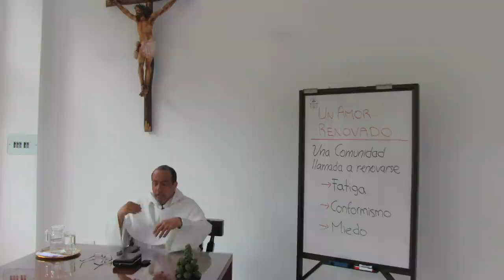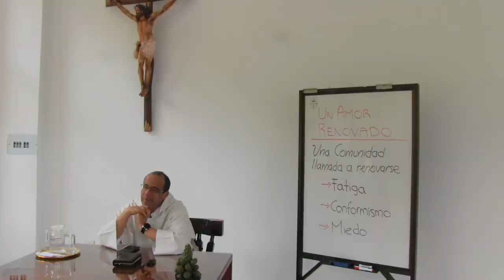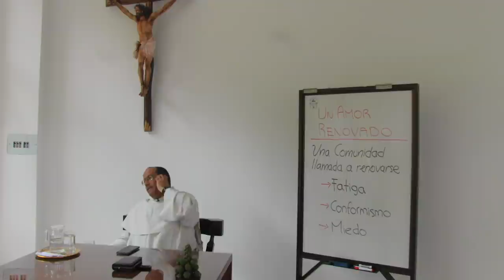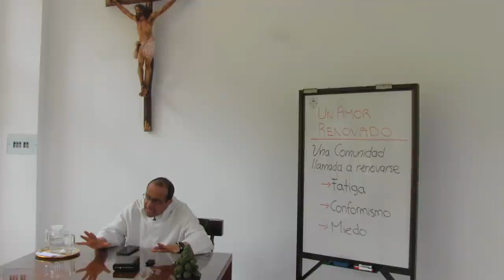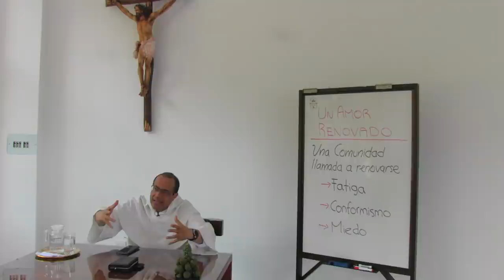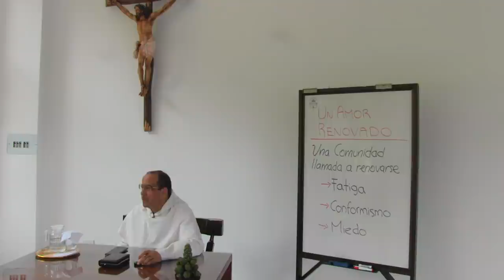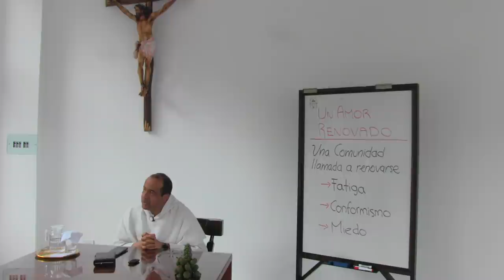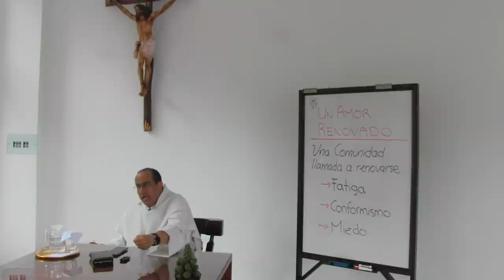(7/8) DIFICULTADES QUE NO PUEDEN FRENARNOS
El cristianismo, desde sus inicios hasta nuestros días, se ha visto acosado por tres grandes dificultades: fatiga, conformismo y miedo. Dichas dificultades se reflejan de alguna manera en la vida de la comunidad. En primer lugar, se puede ver la fatiga de persecución cuando la persona se siente cansada de que el mensaje sea rechazado, cayendo en el error de cambiar la doctrina y ceder a ideologías. En segundo lugar, se puede ver el conformismo especialmente en los  cristianos pos conversos que no perseveran en el entusiasmo. Finalmente, se puede observar un cierto miedo a ser perseguidos y maltratados a causa de Cristo.